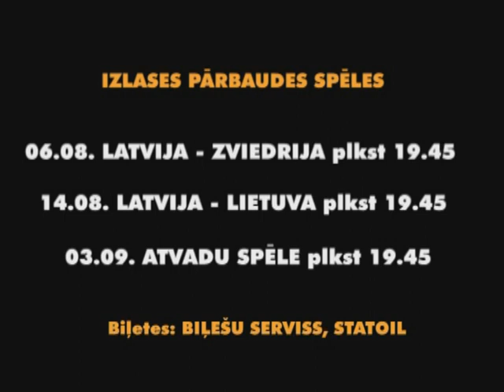Vīriešu izlases pārbaudes spēļu TV reklāma - Kaspars Kambala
Kaspars Kambala aicina uz Latvijas Nacionālās vīriešu basketbola izlases pārbaudes spēlēm. Tagad vai Nekad!

Video: Passport, Latvijas Basketbola savienība